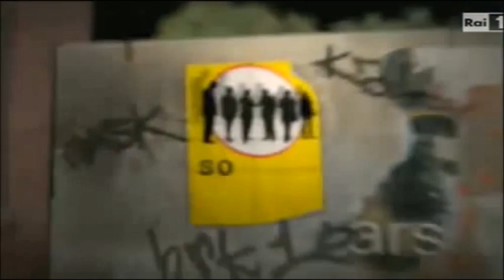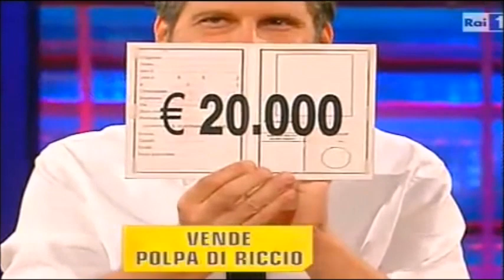I Soliti Ignoti - puntata dell'08 ottobre 2011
Puntata della trasmissione televisiva I Soliti Ignoti, con la conduzione di Fabrizio Frizzi